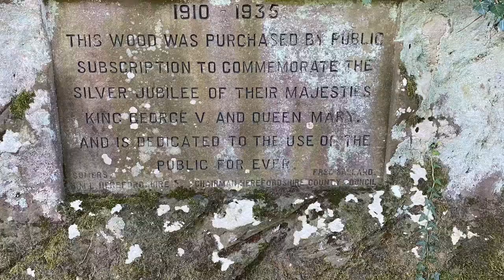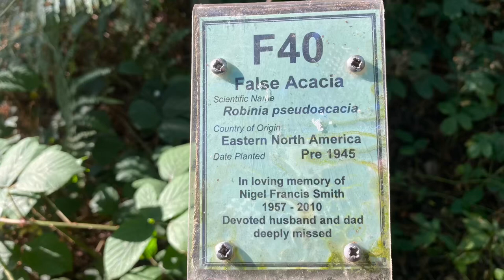Hidden Herefordshire Castle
A Walk in a Herefordshire Woodland with Fly With a hidden Secret Castle . Thought I’d share Outdoors adventure and tell you about the area and introduce you to Fly . Shy Fly that is 😂.